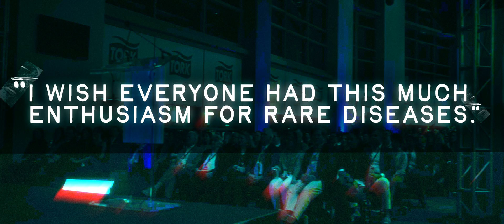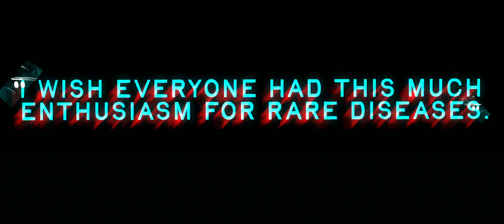2024 Young Investigator Draft Recap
The Young Investigator Draft is the result of Uplifting Athletes’ ongoing commitment to cultivate resources that accelerate scientific advancements for rare disease treatments and potential cures while facilitating the next generation of rare disease researchers.

Young Investigator Draft grants fund collaborative basic bench research in order to positively impact treatments and potential cures for the entire rare disease community.

Make a donation and make a difference for the rare disease community: (website - donation page)
Mission of Uplifting Athletes': Harness the power of sport to build a community that invests in the lives of people impacted by rare diseases.